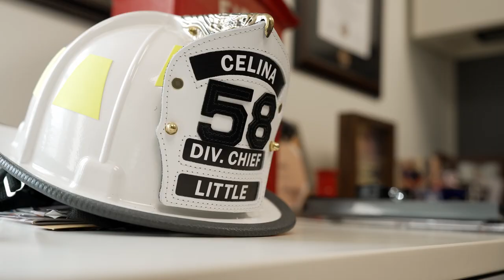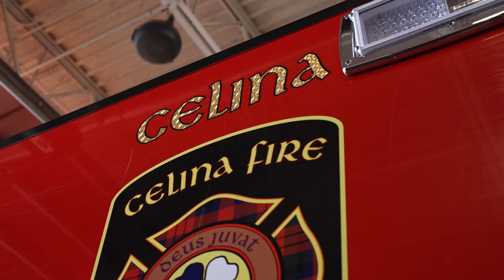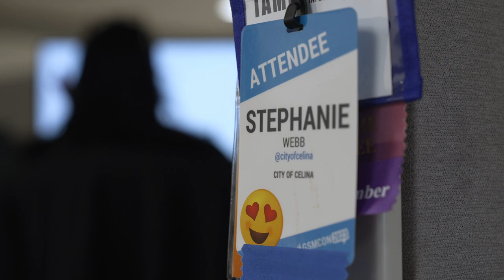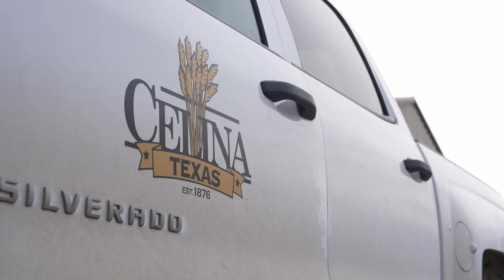As the City Grows, Grow With Us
Launch your career to new heights at the City of Celina! The City of Celina offers a wide range of roles across departments, from Public Works to Parks and Recreation, Library Services to Utility Services. No matter your skillset or passion, there's a path for you to thrive and learn. Elevate your professional journey with the City of Celina!

We proudly invest in our people by supporting ongoing training, professional development programs, and opportunities to learn from experienced mentors who will guide you on your career growth. Come work for one of the fastest-growing cities in the State of Texas because with growth comes great opportunity!